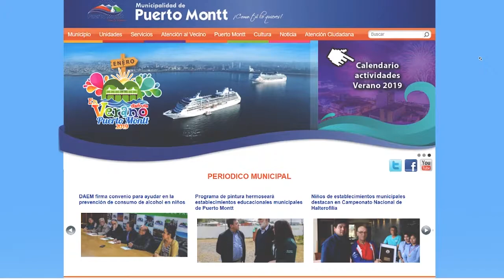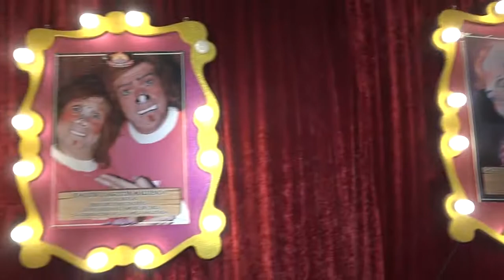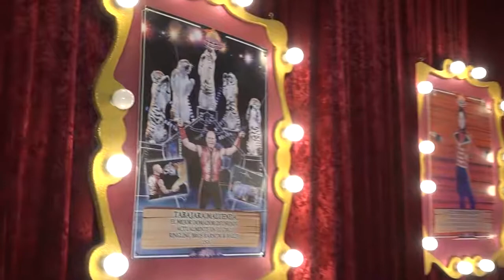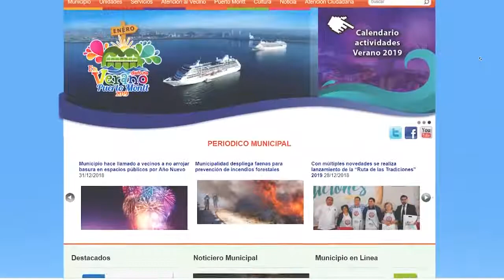PROGRAMA PANDITAS ENERO 3